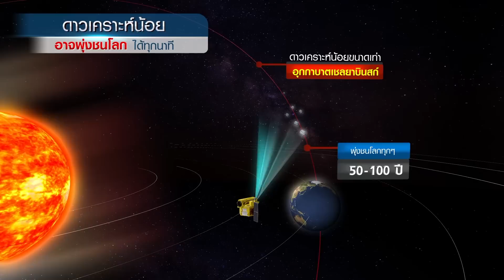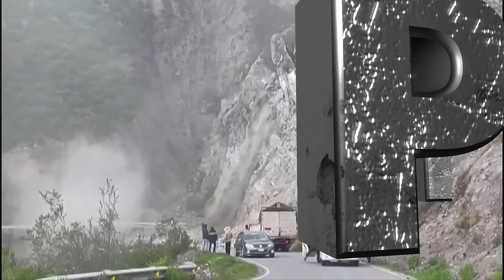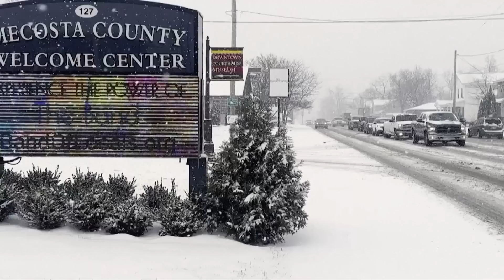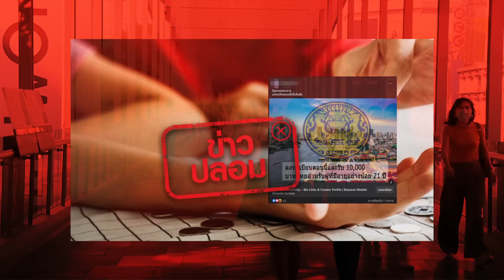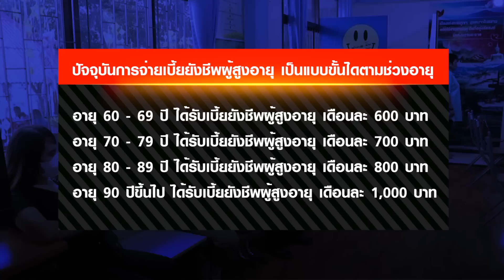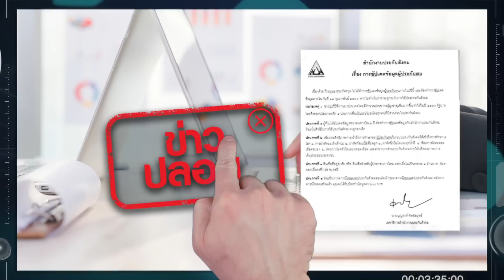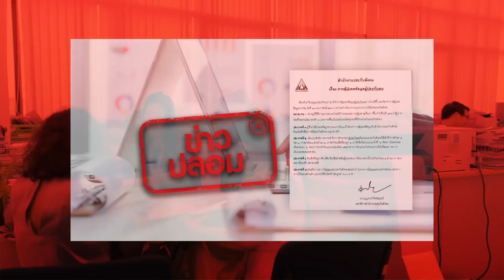“ยุบสภา มีนาคม” กาบัตร 7 พ.ค. 66 - เตือน! “ดาวเคราะห์น้อยล่องหน” พุ่งชนโลก | ข่าวดัง 25-2-66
ข่าวดัง สุดสัปดาห์ประจำวันเสาร์ที่ 25 กุมภาพันธ์ 2566

- นายกฯ ประกาศ “ยุบสภา ต้นมีนาคม” กาบัตร 7 พ.ค. 66
- เตือน!  “ดาวเคราะห์น้อยล่องหน” “พุ่งชนโลก” ได้ทุกนาที
- แผ่นดินไหวซ้ำ! ตุรกี ยอดตาย ใกล้แตะ 50,000 คน
- ระทึก! เหมืองถ่านหินจีนถล่ม เร่งช่วย 50 คนงาน